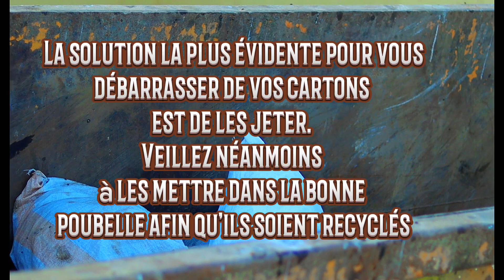la citoyenneté avant tout 🇩🇯